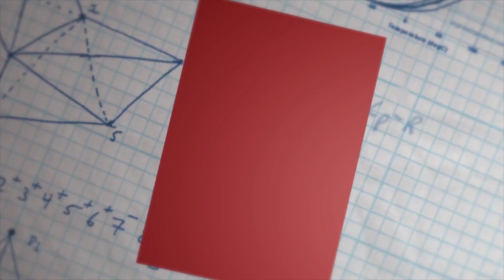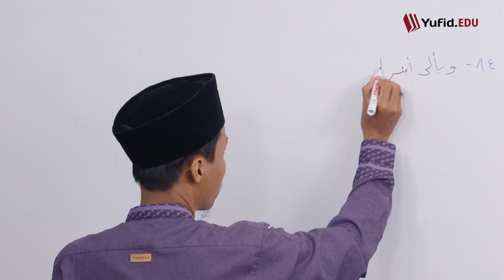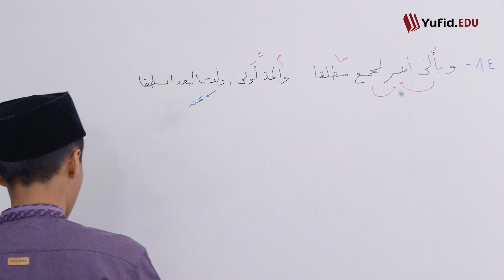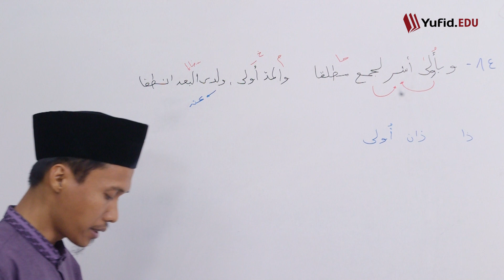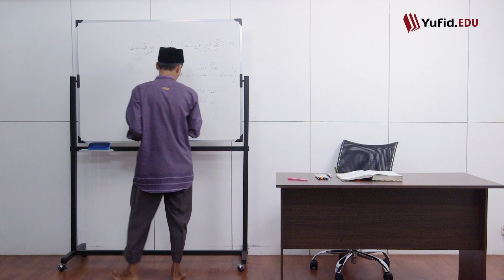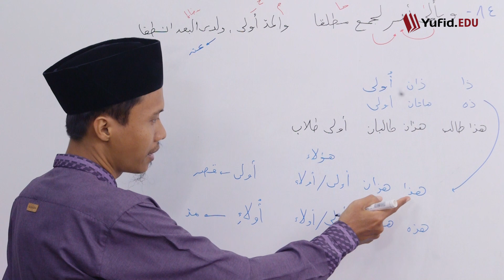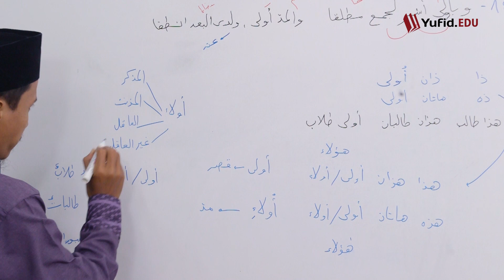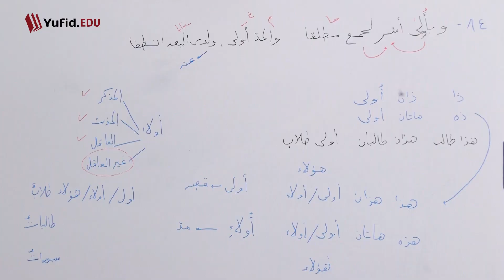89. Isim Isyarah untuk Isim Jamak Bait ke-84 (Alfiyah Ibn Malik) - Ustadz Agus Waluyo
89. Isim Isyarah untuk Isim Jamak Bait ke-84 (Alfiyah Ibn Malik) - Ustadz Agus Waluyo

Bahasa arab merupakan bahasa yang tidak asing lagi bagi umat islam. Tidak bisa dipungkiri, sumber hukum dalam islam semua berbahasa arab. Sudah banyak kelas bahasa arab yang membuka program belajar bahasa arab dari nol atau belajar bahasa arab pemula dengan harapan banyak umat islam yang sadar akan pentingnya belajar bahasa arab.

Salah satu cabang ilmu yang pasti akan kita temukan dalam belajar bahasa arab ialah belajar nahwu shorof dasar. Ilmu shorof dan ilmu nahwu adalah cabang ilmu yang mempelajari kaidah-kaidah bahasa. Dengan belajar ilmu nahwu, kita akan mengetahui kedudukan kata dengan melihat tanda pada harakat terakhir suatu katanya. Sehingga belajar nahwu merupakan kunci dalam membaca kitab gundul.

Salah satu kitab nahwu yang sangat terkenal yaitu kitab alfiyah ibnu malik karya Syeikh Al-Alamah Muhammad Jamaluddin ibnu Abdillah ibnu Malik Al-Thay. Kitab ini berisi nadhom alfiyah 1002 bait yaitu bait-bait syair yang membahas ilmu nahwu.  Alfiyah ibnu malik nadhom full ini banyak dipelajari dan dihafal di pesantren-pesantren indonesia maupun seluruh dunia.

Pada episode kali ini Yufid.TV akan melanjutkan pembahasan syarah alfiyah ibnu malik yang telah sampai pada bait ke-84. Masih membahas tentang isim ma'rifah, yaitu isim isyarah. setelah sebelumnya membahas isim dhomir dan isim alam, pada kesempatan kali ini kita akan membahas tentang penjelasan dan contoh isim isyarah. Pengertian isim isyarah, isim isyarah adalah kata tunjuk atau kata penghubung dalam Bahasa Arab yang menunjukan sesuatu, seperti 'ini' dan 'itu' dalam Bahasa Indonesia.

SHARE kepada keluarga, kerabat, saudara, dan kawan Anda agar makin banyak yang tahu tentang Islam. Jazakumullahu khairan.